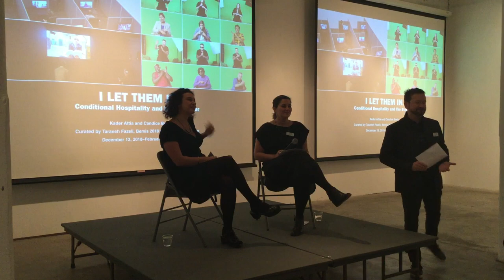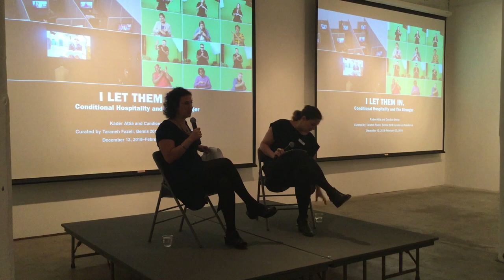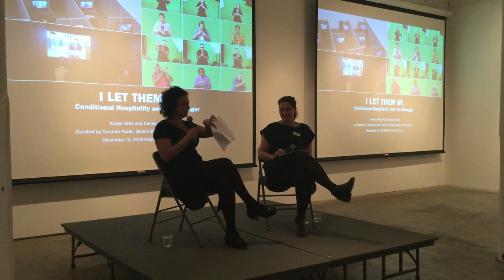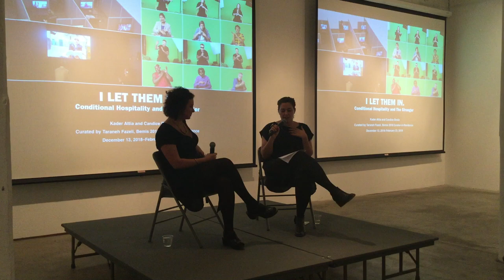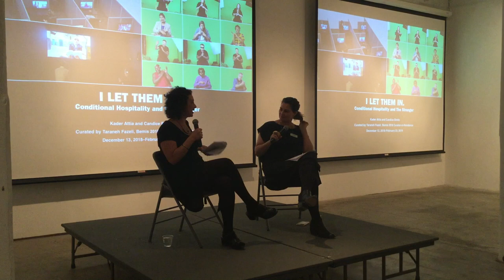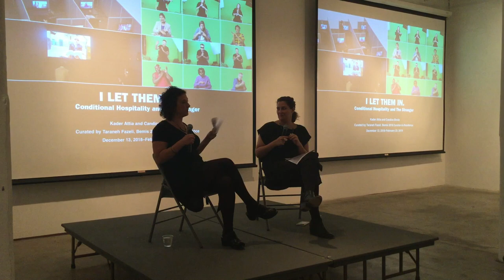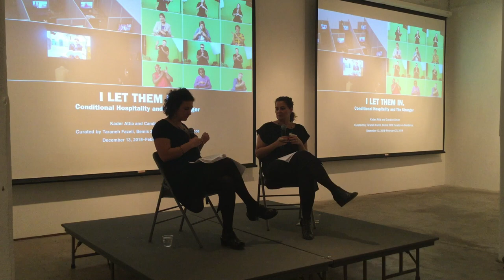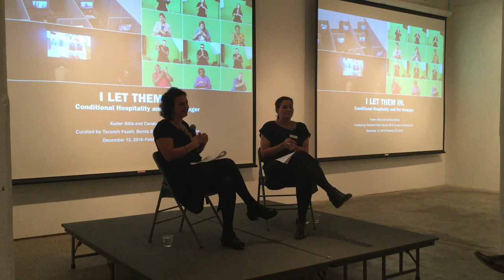I Let Them In – Conditional Hospitality and the Stranger ARTalk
I let them in. Conditional Hospitality and The Stranger is a two-person exhibition featuring videos by Kader Attia and Candice Breitz. Amidst the current global “migration crisis,” these artworks interrogate who is afforded the right to speak or the ability to be understood. The exhibition considers dominant representational narratives and the political, socio-psychological, and technological systems that shape our understandings of self and the communal.